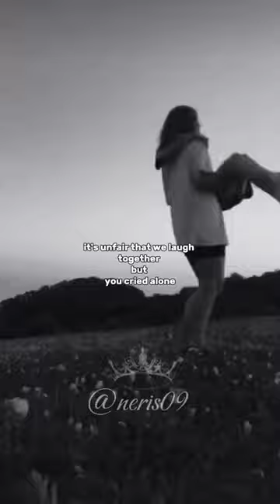promise me not to hide yourself...🫂❤️‍🩹